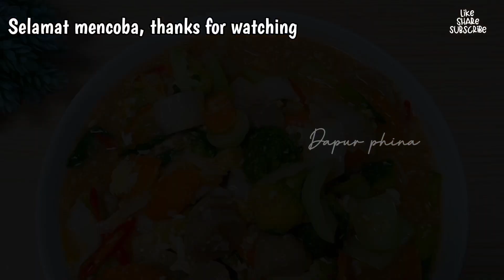Resep CAPCAY SAYUR KUAH KENTAL | ENAK, GAMPANG dan MURAH | Masakan Rumahan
RESEP capcay :
sayur : sawi putih, pakcoy, wortel dan brokoli
10 buah bakso
1 buah telur
1/2 buah bawang bombay
3 buah cabe merah
3 siung bawang putih
garam
kaldu bubuk
merica bubuk
1 sdm saos tomat
1 sdm saos cabe
1sdm saus tiram
1 sdm tepung maizena
air secukupnya

aktifkan lonceng notifikasinya juga ya supaya kalian tidak ketinggalan video video terbaru dr kami...

                   ◦•✿TERIMAKASIH✿•◦
   ◦•✿SEHAT SELALU UNTUK SEMUANYA✿•◦